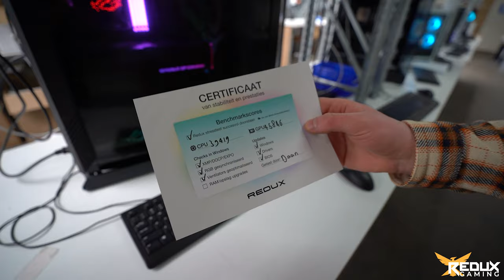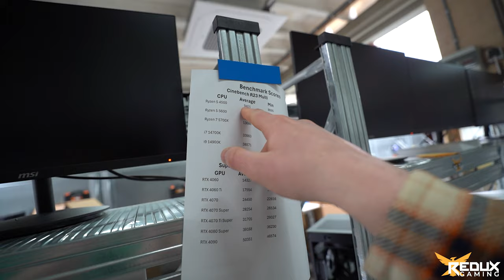MIJN EERSTE NIEUWE SAMENWERKING IN 2024